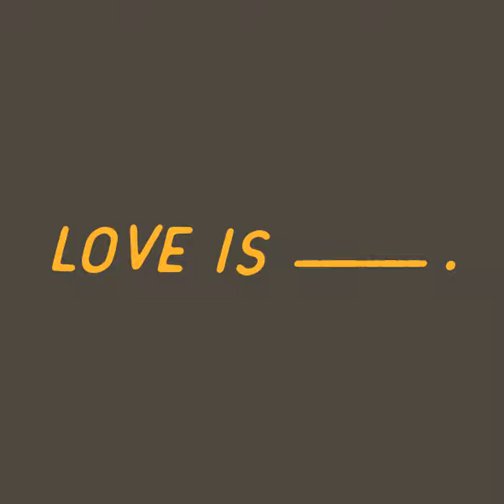Love is Patient // Chris Holm